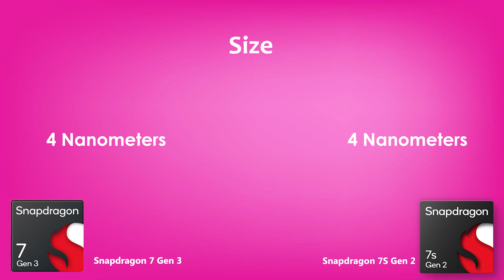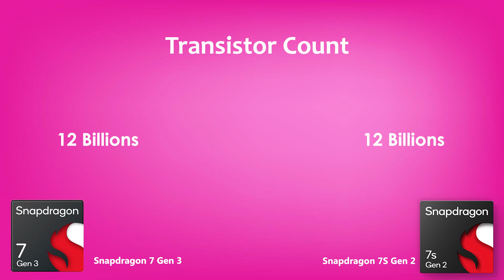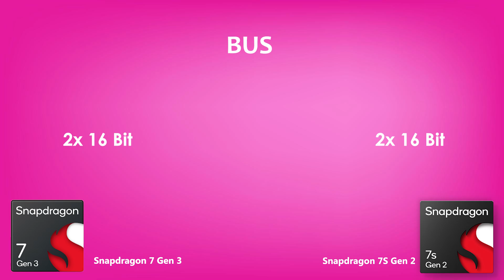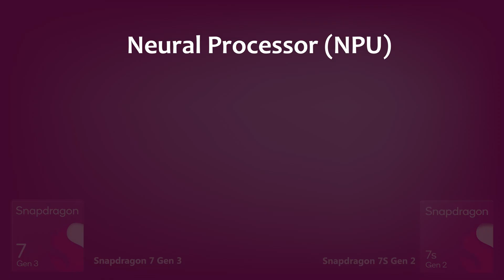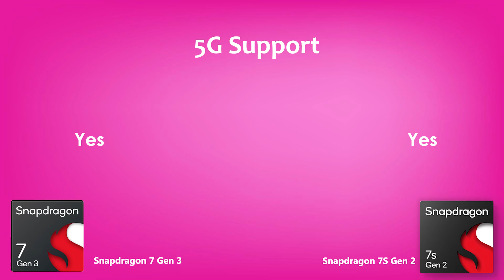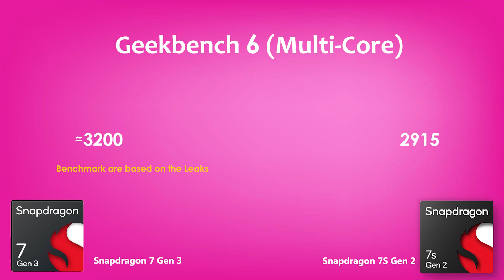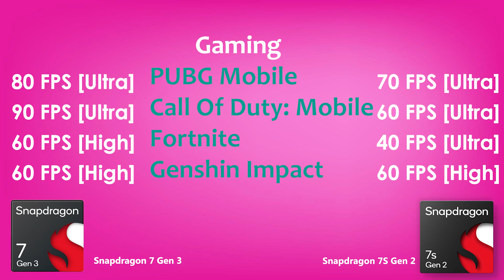Snapdragon 7 Gen 3 Vs Snapdragon 7S Gen 2 | Antutu Score & Specification